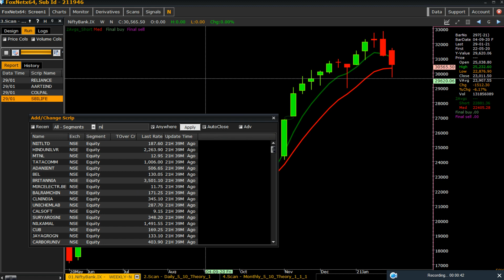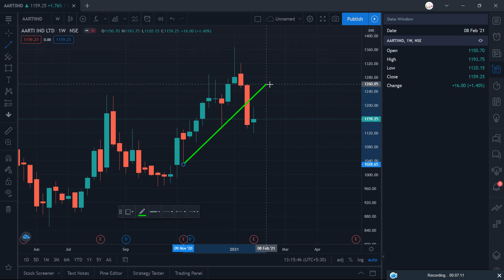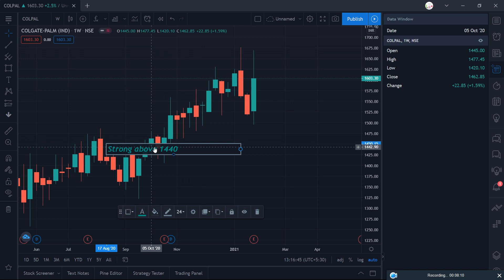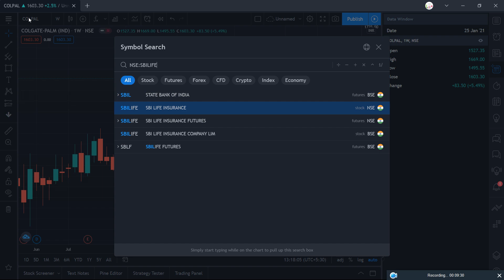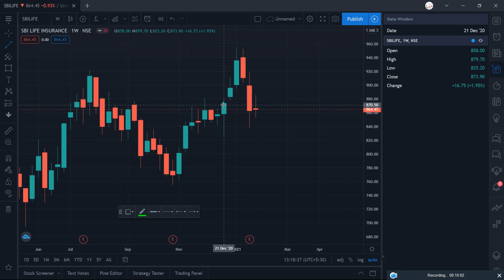Pre Budget 2021 Analysis | Weekly Market Update Part - 12